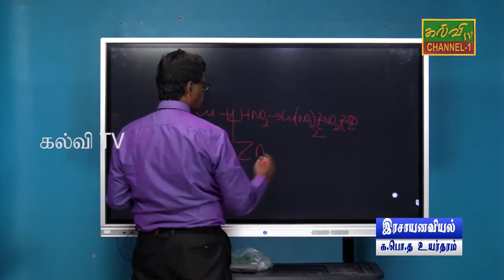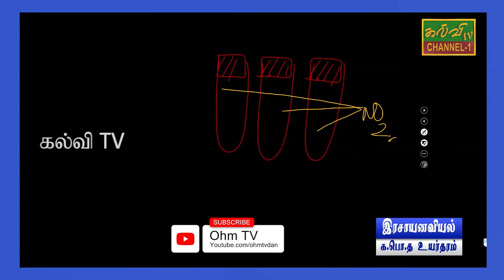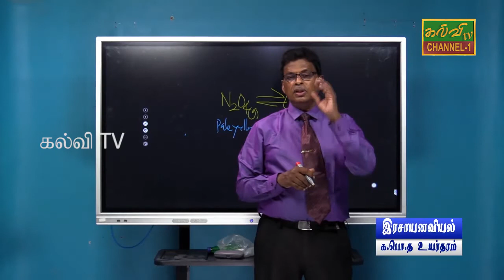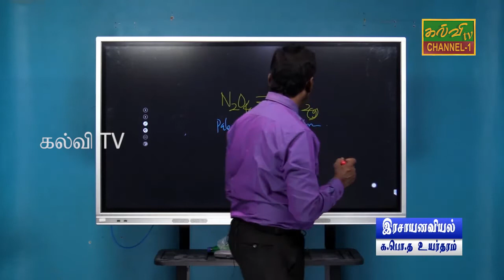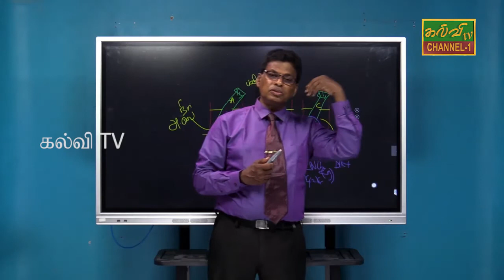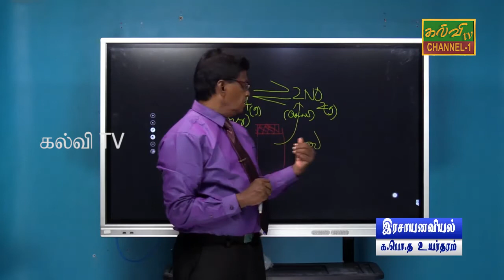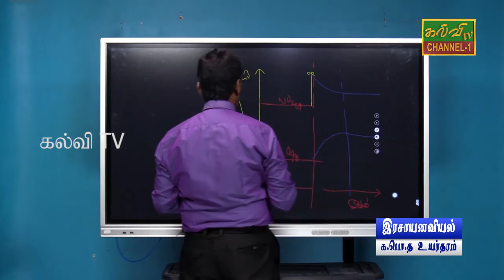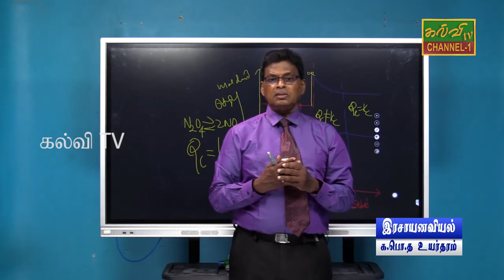இரசாயனவியல் | Chemistry | க.பொ.த.உயர்தரம் | G.C.E A/L | 30.06.2021 | மாதிரி வினாத்தாள்